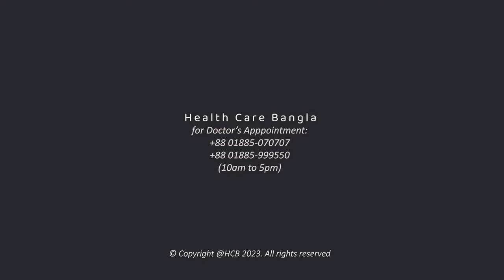পেটে গ্যাস, ভুটভাট হওয়ার কারণ ও সমাধান। Stomach gas, bloating causes and solutions.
আলোচনা করেছেনঃ
পথ্য ও পুষ্টিবিদ -সৈয়দা শিরিনা স্মৃতি
সিনিয়র ক্লিনিক্যাল ডিটিশিয়ান এবং প্রধান পুষ্টিবিদ
বিআরবি হসপিটাল লিমিটেড ঢাকা
সিরিয়ালঃ 10647

Food and nutritionist - Syeda Shirina Smriti
Senior Clinical Dietician and Chief Nutritionist
BRB Hospital Limited Dhaka
Serial: 10647